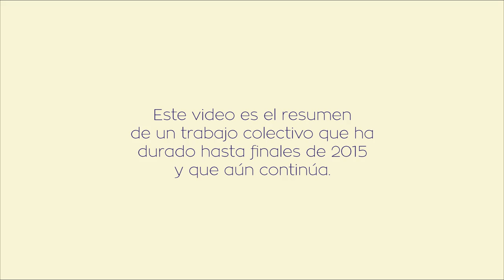Rehabilitación Espacio Ars Magna / Time-lapse 2015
Time-lapse que resume el trabajo realizado por miembros y colaboradores de la Asociación Cultural y Artística Ars Magna, rehabilitando un local abandonado en Puerto del Carmen en el municipio de Tías (Lanzarote).

Un vídeo resumen con una selección del trabajo realizado durante casi un año, una selección de imágenes entre más de 40.000 fotos.

Con material reciclado, medios de los propios socios y muchas ganas. La asociación ha conseguido abrir un espacio dedicado a las artes gráficas y la música.

Vídeo realizado por:
Víctor GM